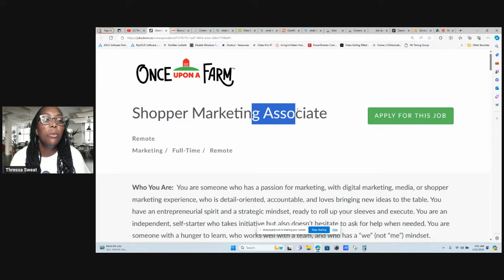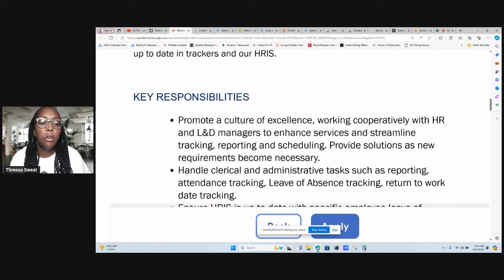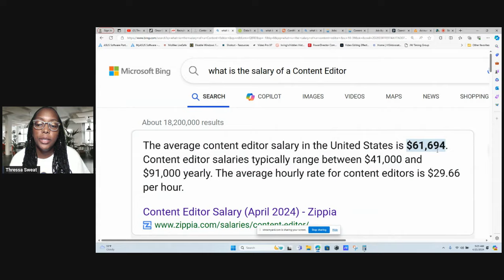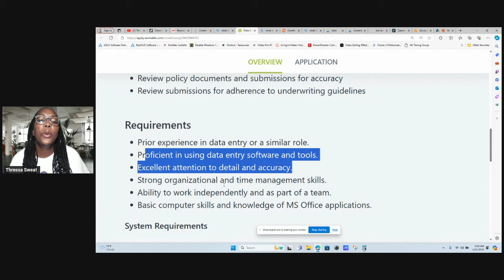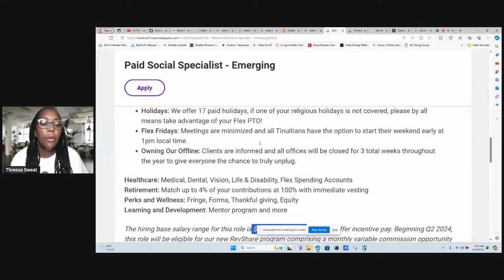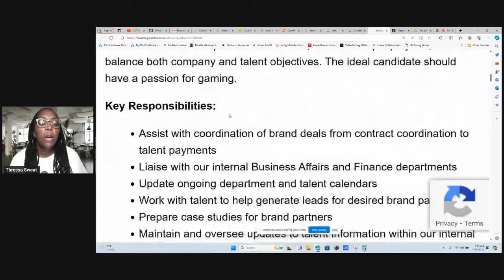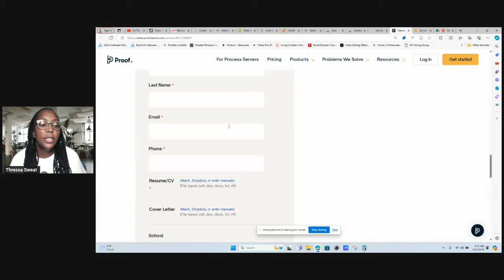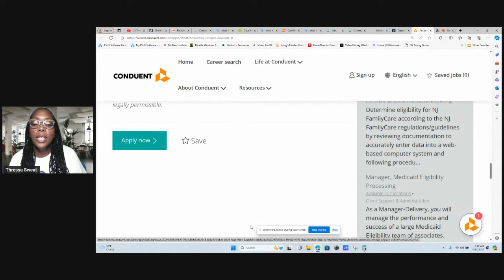10 New Work from Home Jobs 2024 (Paid Training)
10 New Work from Home Jobs 2024 (Paid Training)
we're excited to present the top 10 work-from-home jobs for 2024, all with paid training opportunities! Whether you're a stay-at-home parent, a digital nomad, or simply seeking a career change that offers flexibility and growth, these remote jobs are perfect for you.

TimeStamps
00:00 Introduction Work from Home Jobs 2024
00:52 Once Upon a Farm Best Work from Home Jobs 2024
3:13 Bene Lynk Best Remote Jobs
5:05 Skin Clique Best Online Jobs from Home
6:49 Crew Bloom Best Jobs from Home with No Experience
8:24 CareMetx Best Jobs No Experience
10:04 Tinuiti Best Jobs Without a Degree
11:13 Williams Lea Paid Training Jobs
12:39 Whalar Paid Training Work from Home Jobs
13:42 Proof Paid Training Remote Jobs
15:15 Conduent Paid Training Work from Home Jobs 2024
17:21 Words of Encouragement to yourself not to giveup

*10 New Work from Home Jobs 2024 (Paid Training)